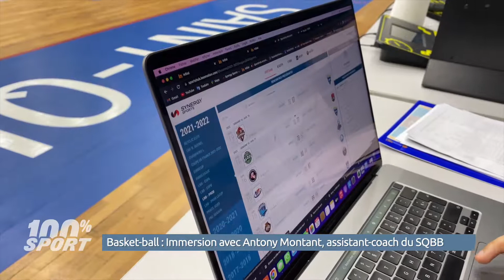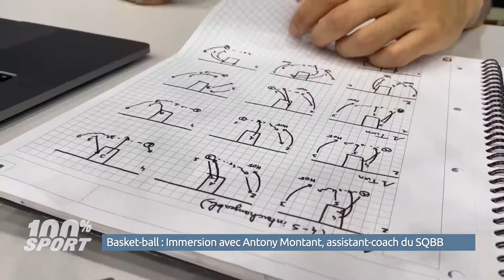Immersion avec Antony Montant, l'assistant de Julien Mahé au Saint Quentin Basket Ball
Aujourd'hui, partons en immersion avec Antony Montant, l'assistant de Julien Mahé au Saint Quentin Basket Ball qui s'occupe du travail vidéo, un job qui prend pas mal de temps mais qui s'avère être très précieux dans la préparation d'un match.